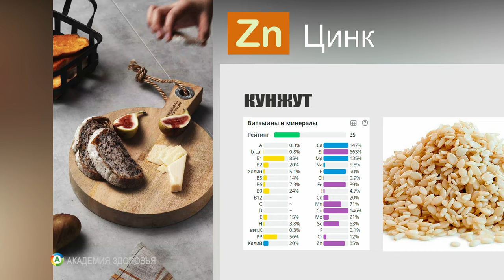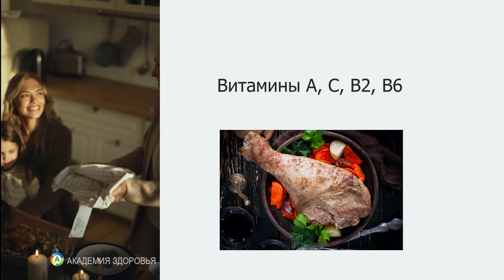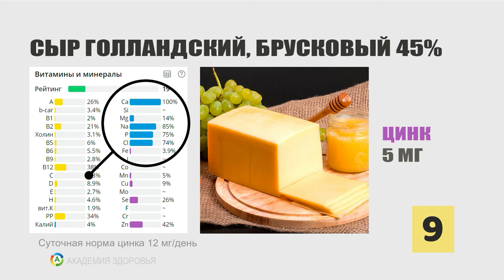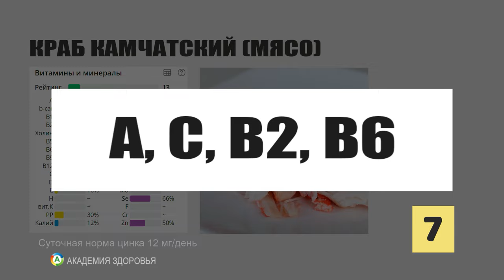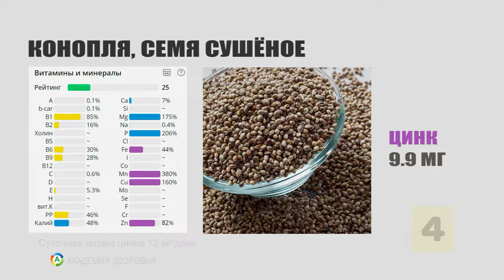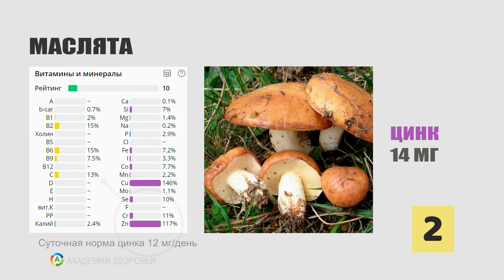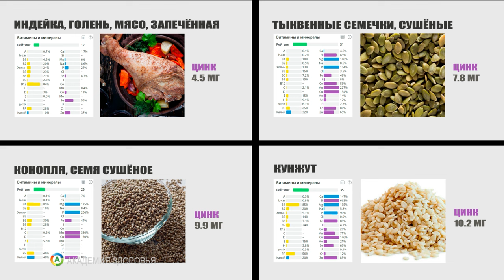Минерал Цинк. Запомните Топ 10 продуктов, где его много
Где найти цинк для организма? Вот Top 10 продуктов с максимальным содержанием цинка (zink). Все данные в таблицах взяты из международной базы нутриентов USDA с расчёта на 100 граммов продукта. Если у вас дефицит цинка посмотрите это видео.